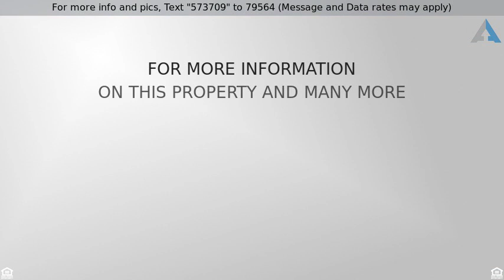Priced at $369,900 - 31205 Geary Street, , CA 92584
Wonderful HORSE PROPERTY is Priced to SELL FAST!!!

Wonderful HORSE PROPERTY is Priced to SELL FAST!!!  Sprawling 1 ACRE Parcel (approx 1 acre with 40,946sqft) with Riding Arena, (4) 24'x24' Covered Stalls, Hay Barn & Tack Room with Saddle Racks and ZONED for 4 Horses * This is a TERRIFIC Single Story Home on a PERMANENT Foundation with SPACIOUS Floorplan Offering 1560sqft with 3 LARGE Bedrooms, Nice Den (could be 4th bedroom) and 2 FULL Bathrooms * Great Living Room with Brick Fireplace, Plush Carpeting and Covered Rear Deck to Enjoy those Evening Breezes * Separate FORMAL Dining Room * Wonderful Island Kitchen with LOTS of Counter Space, Custom Back-Splash, Beautiful TILED Floors and Breakfast Nook * Spacious Master Bedroom with High Pitched Ceilings and MASTER BATHROOM with His & Her Sinks & Walk-In Closet * UPGRADED Throughout with Custom 2-Toned Interior Paint, Tiled Floors, Ceiling Fans, Designer Fixtures, Raised Panel Doors and MUCH MORE * Attached 2 Car Garage with COVERED RV Parking and Covered Trailer Parking Too * FULLY FENCED with Drought Tolerant Landscape * Nice Curb Appeal and Plenty of Horse Trails to Ride * Peaceful Country Living at an Affordable Price!!!